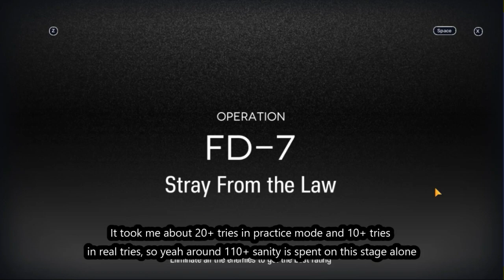Cats are indeed messy in a dark lit room | FD-7 CM | [Arknights]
This is a messy clear from my felineknights attempt and i don't want to replay this stage anymore. It's driving me insane with so much darkness.

No BGM this time